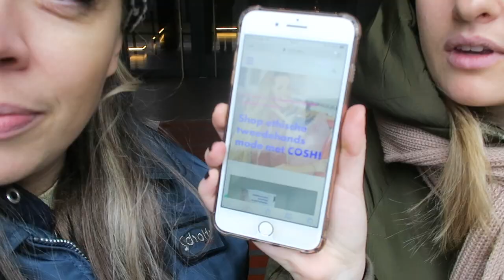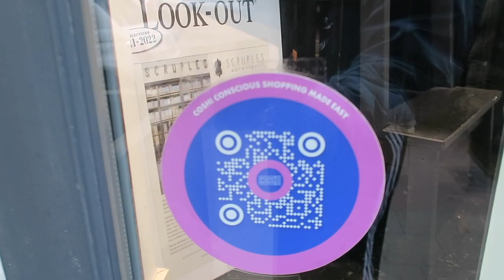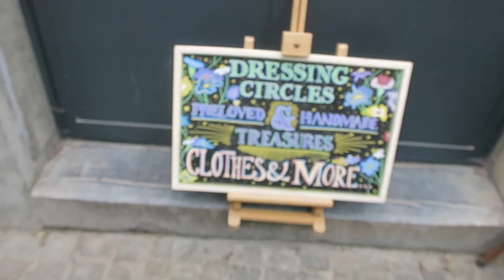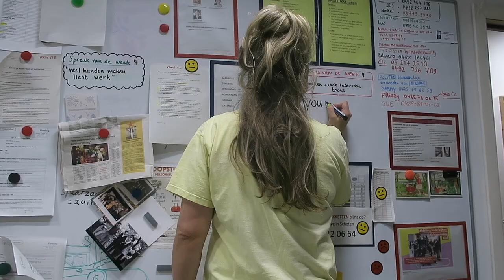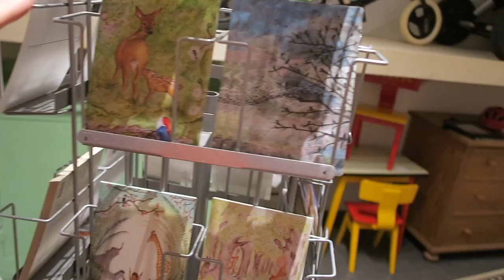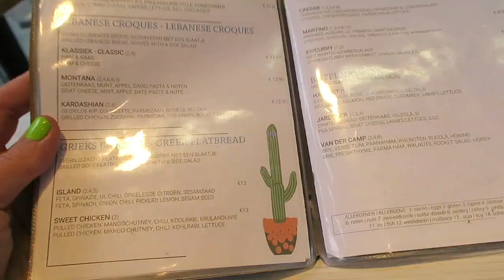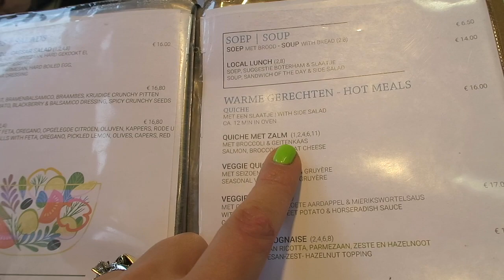MEGA tweedehands SHOPLOG! Designer kleding gevonden voor €8,- in kringwinkel.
Hier vind je alle gave shoppingroutes van Cosh!

Wij zijn in Antwerpen bij 5 winkels geweest:
Scruples
Dressing Circles
Kringwinkel Meir
Scharrelvos
Seventy One
Sanne en ik nemen jullie in deze vlog mee naar de mooiste tweedehands en vintage winkels, lekkere restaurants en een prachtig Hotel.